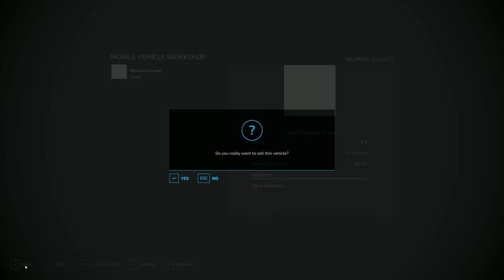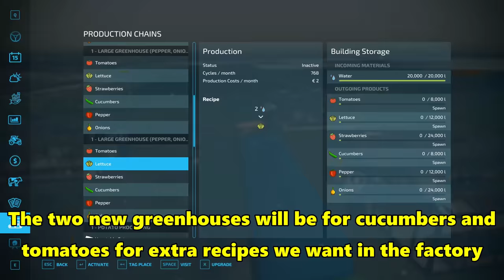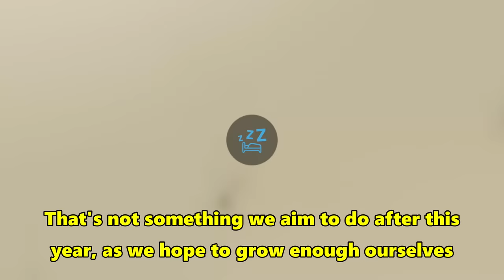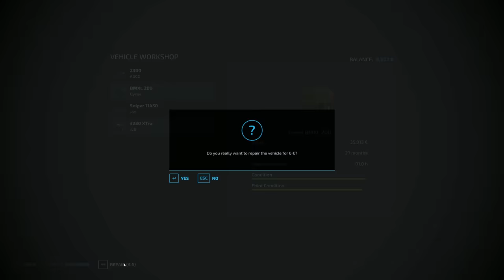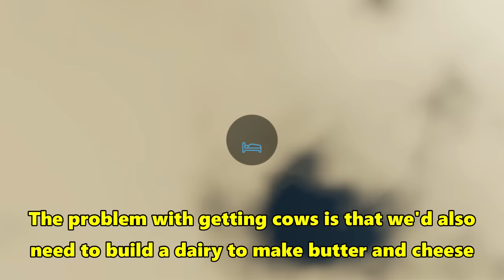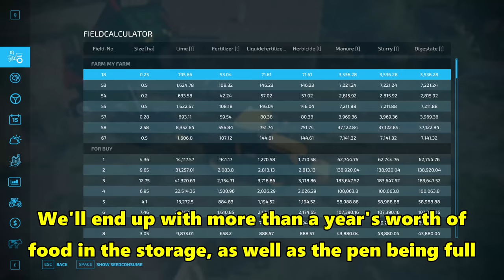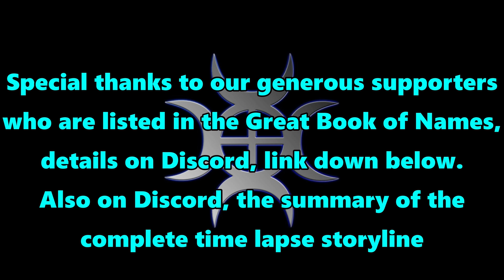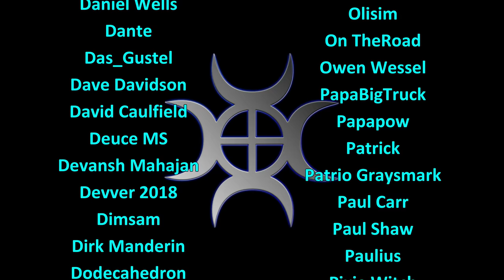FS22 Timelapse, Połowa #7: Baling Up Some Straw!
Połowa in Poland has some wide open spaces that are perfect for building up our arable and root crop empire!

Harvest time is under way, and we have a field of wheat to cut and then some baling to get done!

Music
Track 1